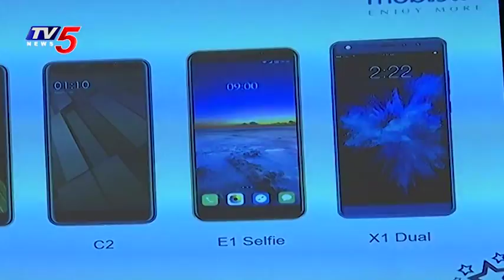"Mobiistar" New Mobile Brand Launched In South India | Hyderabad | TV5 News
"Mobiistar" New Mobile Brand Launched In South India | Hyderabad